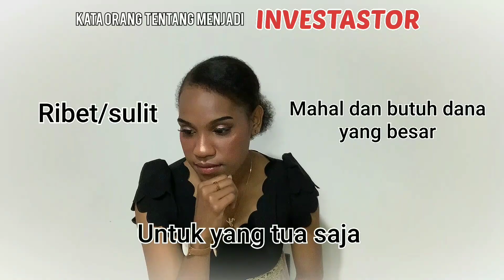Menjadi Investor Di Negeri Sendiri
Ketika ingin menjadi Investor terkadang muncul pikiran seperti 'berinvestasi itu sulit dan mahal' dan tak kalah banyak juga yang berpikir 'biarlah yang tua saja yang berinvestasi'.
Nyatanya banyak anak muda seperti kita yang memutuskan untuk menjadi investor dengan modal yang terbilang kecil namun sekarang menjadi investor muda yang sukses.
Menjadi Investor adalah sebuah  pilihan karena berinvestasi berbicara tentang masa depan yang membutuhkan waktu dan kesabaran untuk melihat hasil yang maksimal.

"Jadilah Investor Di Negeri Sendiri"